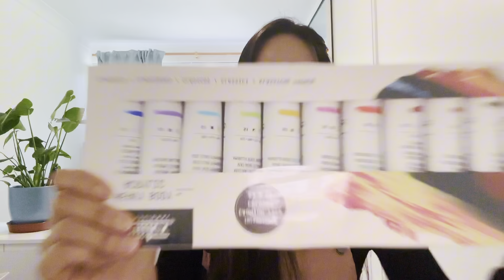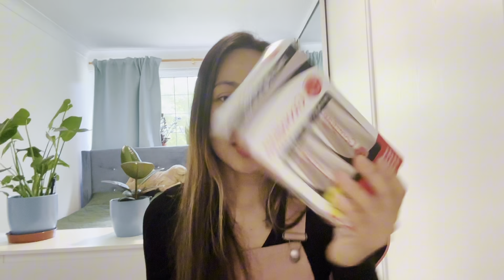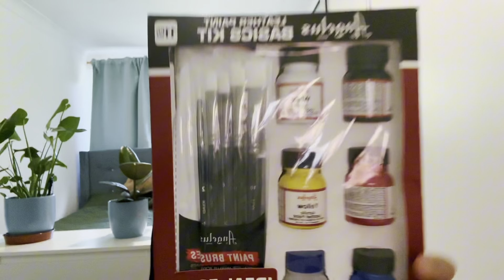Where to go for painting materials haul in London😍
some random vlog of my daily life as a nurse living and working in the UK. What are things to do in spare time. Tagalog version 🙏🏻💙🙂